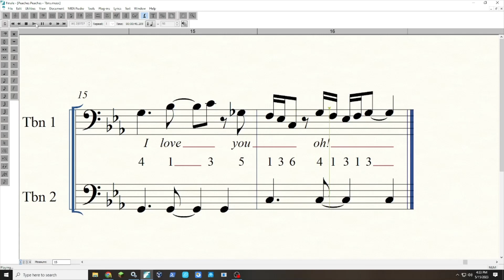Peaches Peaches for Trombones